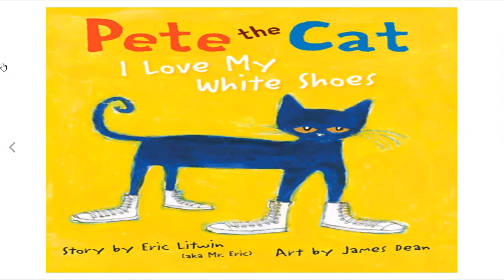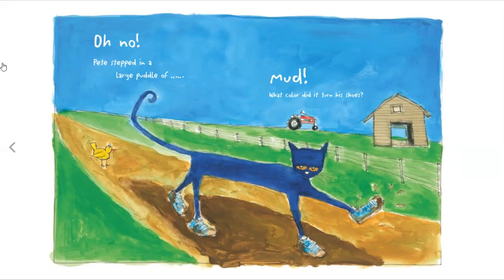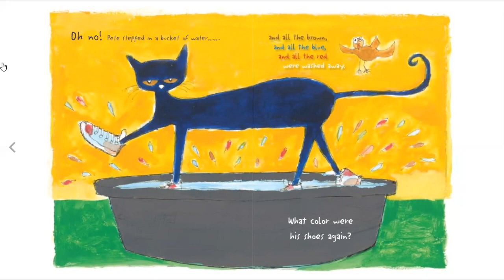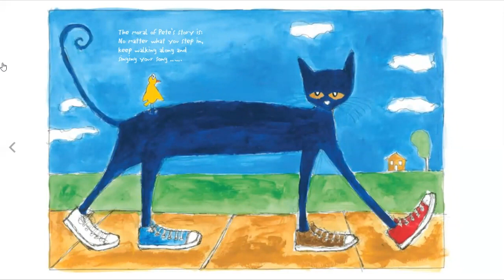Pete the Cat: I Love My White Shoes by Eric Litwin and James Dean [Story Book Read Aloud For Kids]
This picturebook carries a powerful message to all of us, both, parents and children alike - “No matter what you step in, keep walking along and singing your song, because it’s all good”

This is a story about Pete the Cat who goes walking down the street wearing his brand-new white shoes. Along the way, his shoes change from white to red to blue to brown to WET as he steps in piles of strawberries, blueberries, and other big messes!
But no matter what color his shoes are, Pete keeps movin' and groovin' and singing his song...because it's all good. Pete the Cat: I Love My White Shoes asks the reader questions about the colors of different foods and objects—kids love to interact with the story.